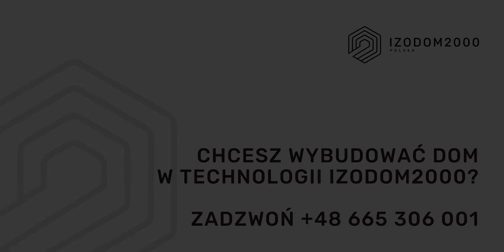Nadproże Izodom - zbrojenie / Izodom lintel - reinforcement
Chcesz wybudować dom w technologii IZODOM2000?

Do you want to build a house in the IZODOM2000 technology?